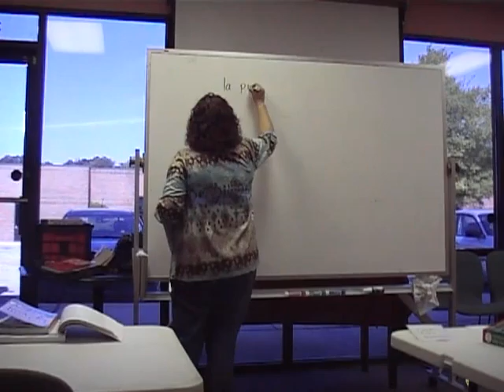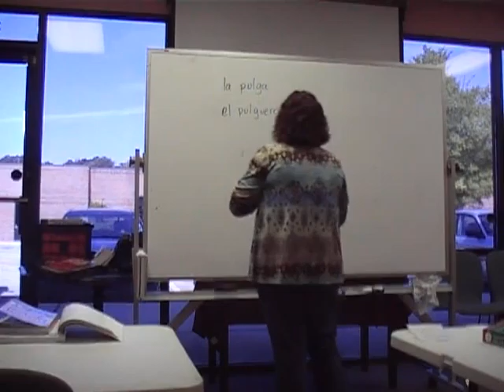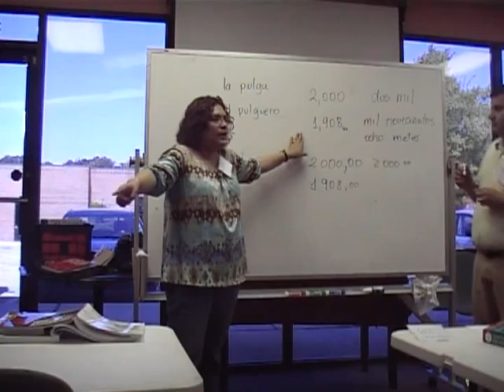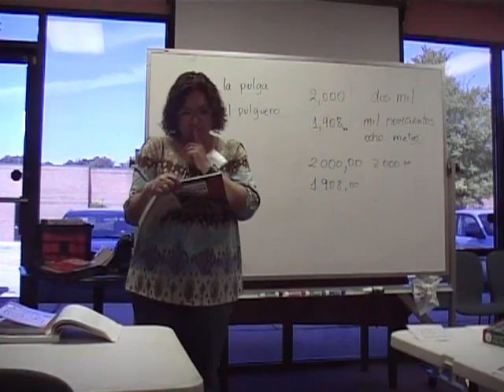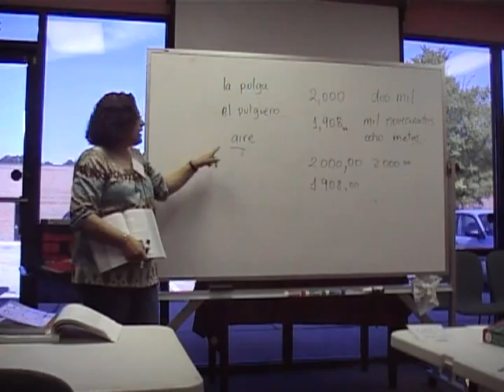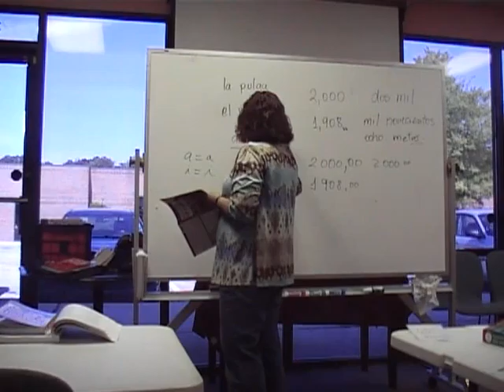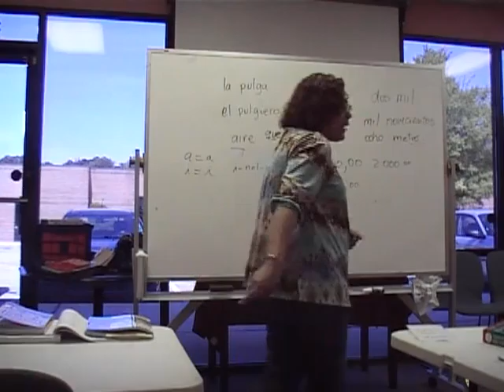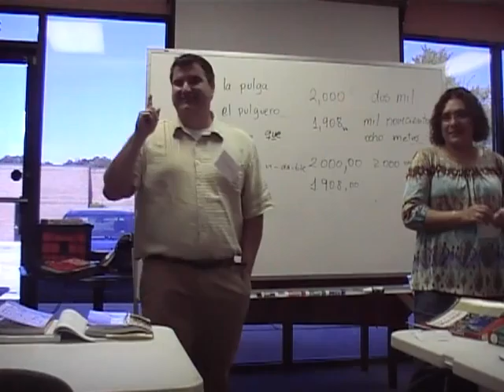CIR Sp L1 C4b